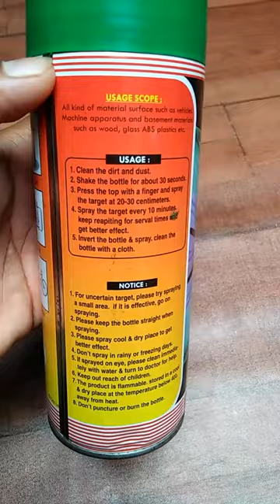Unboxing spray paint green color